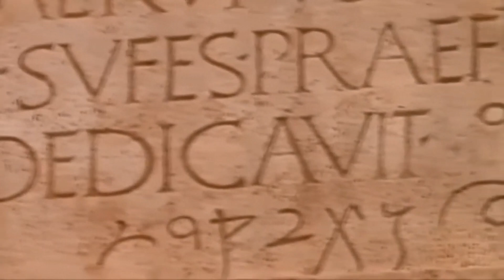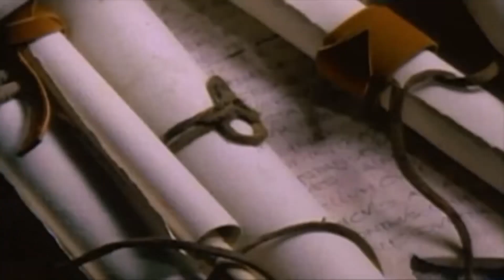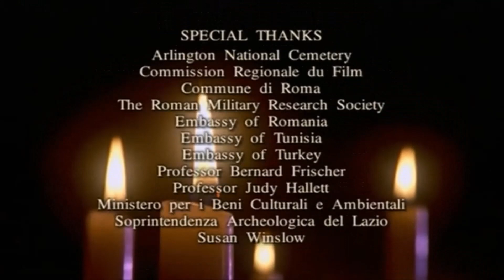Ancient Rome Ep-5 | Cult of Order